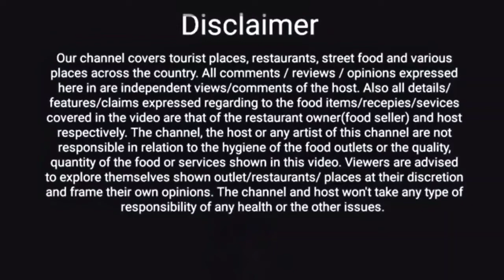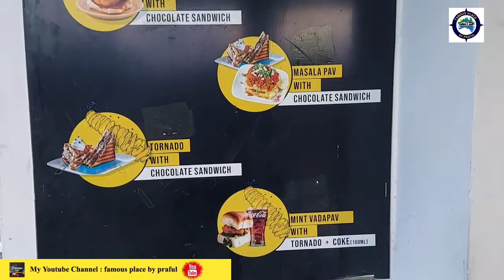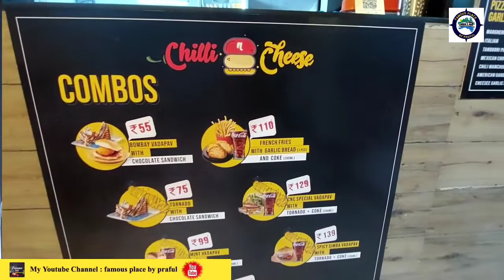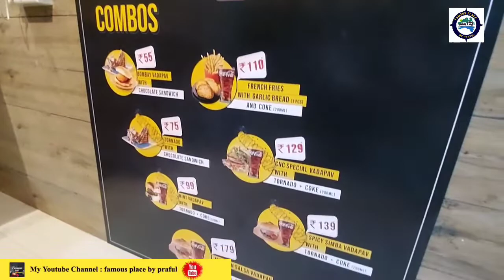|| Induben Simba Vadapau || ઈન્દુબેન ના સિમ્બા વડાપાઉં ||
Address:  Chilli n Cheese

 Anmol Market, Near, Gandhinagar link road, Manav Ashram Cir, Mehsana, Gujarat 384001

In 2019, the family rented a small space for Rs 16,000, and opened their food joint Chilli and Cheese.

They started selling vada pav. Induben introduced mint and schezwan vada pav to attract the younger generation. The various types of vada pav available here range from Rs 30 to Rs 79.

 Induben starts work around 9. She purchases fresh vegetables from the market and starts her day by boiling potatoes and making chutneys.
Ranveer’s encouragement on the show made a huge difference. I was very nervous on the show, but when I returned home, I received so many congratulatory calls from relatives and strangers,” she adds.
In fact, the business’s best selling item is the ‘Spicy Simba Vada Pav’, which Ranveer Singh named himself,